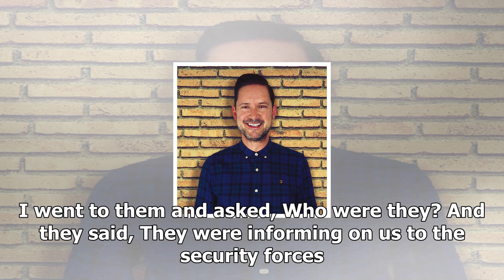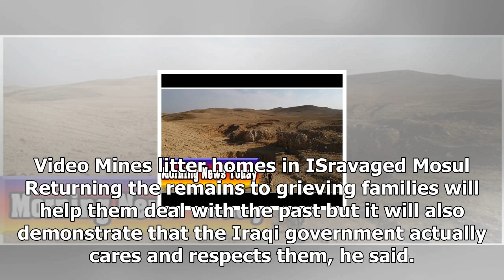News 24/7-drone footage shows the crater has become Islamic State Tomb series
News 24/7 - News 24/7-drone footage shows the crater has become Islamic State Tomb series

Drone footage has shown the site of what is thought to be an Islamic State mass grave south of the groups former stronghold Mosul. Thousands of people are thought to have died at the site in Iraq, known as the Khasfa, and their bodies disposed of in an enormous sinkhole. Witnesses say some of the victims were executed on the side of the pit and pushed inside, while others were thrown in alive. Underground water flows are thought to have washed many of the bodies away, and parts of the sinkhole f...

© News 24/7